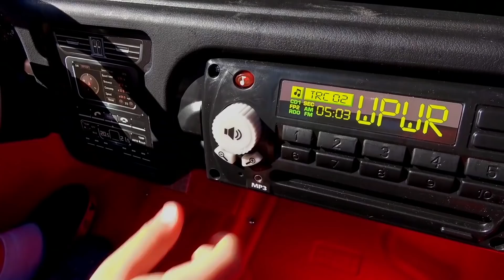Сеня и Папа НЕ ПОДЕЛИЛИ новый Porsche!